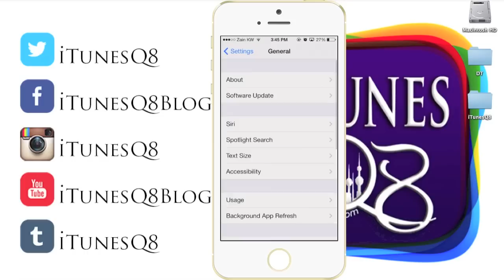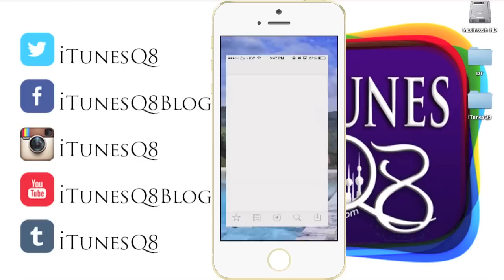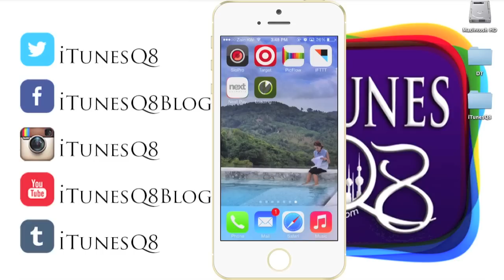شرح نظام البصمة في الايفون ٥ اس و ما هي استخداماتها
بلاك بيري مسنجر :-
Pin : 74665244